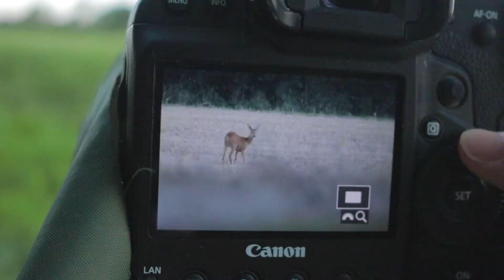TAKE TIME | And just roll with it.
We as photographers all know how it goes when it comes to weather conditions and predictability.🤞 This morning I was all set for a glorious sunrise but alas a huge bank of cloud sat right on the horizon blocking the sun while the rest of the sky lay open and spotless. But you know there’s always tomorrow. Sometimes this kind of day allows you to just sit back and take it all in. It’s a huge blessing to be able to get up, get out and experience nature in all its colours.

I'm running a photography contest together with Studio8 here in Oxfordshire, UK.
WILD IN OXFORDSHIRE
Anyone can enter free by tagging their photo on Instagram with wildinoxfordshire
Your photo must have been taken in Oxfordshire, UK.
Details can be found on my Instagram bio Link. (see link below)

Justin